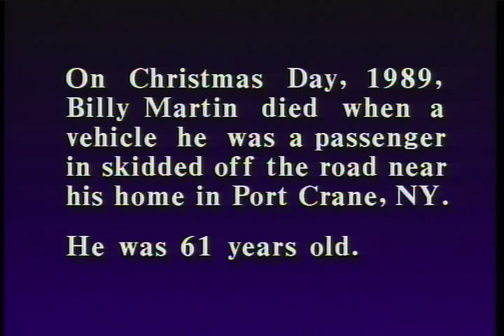Reflecting on Billy Martin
George Steinbrenner and former players reflect on the death of Billy Martin